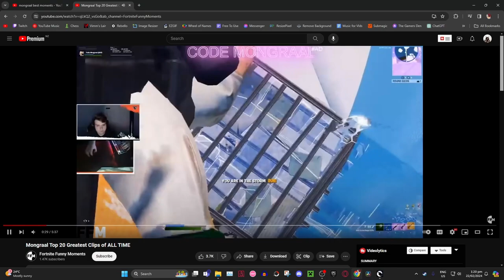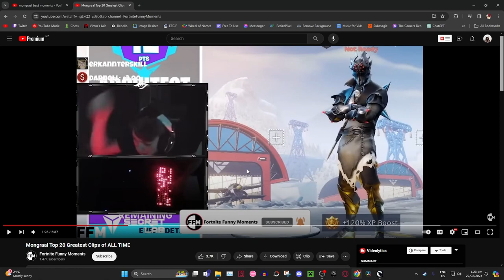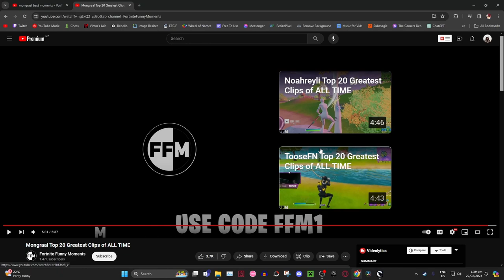Reacting to Mongraals Best Moments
Today we react to some of Mongraals best moments. It's good to see him back into competitive and qualifying for FNCS for the first time since he won FNCS 3 years ago. I Love Yall Peace!